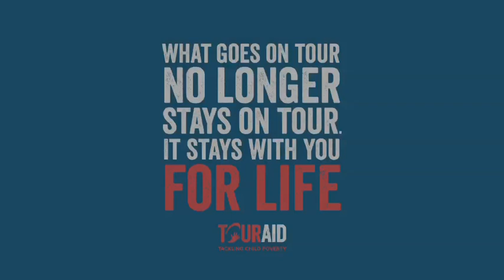"Rugby Is Like Life" by Musa Okwonga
Enjoy this superb poem "Rugby Is Like Life" from poet and sports writer Musa Okwonga.
Includes some great footage shot in Kolkata by filmaker Kavita Carneiro.
Courtesy Andy @TourAid